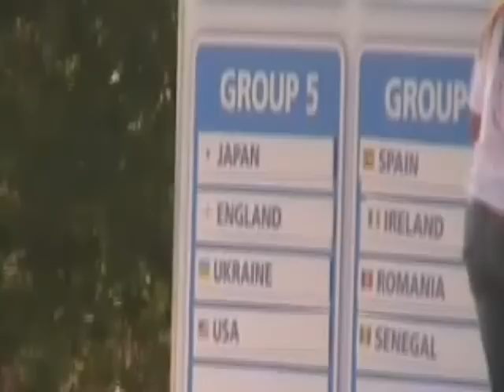Les yeux dans les lionceaux de la Teranga. Délégation SENEGAL 2010 DNC.wmv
L'Association DIAMBARS a organisé (en collaboration avec la laiterie du berger) les phases qualificatives nationales au Sénégal pour la DNC, puis Diambars a porté l'équipe victorieuse aux finales mondiales en Afrique du Sud. Le Sénégal a remporté le prix spécial de la meilleure équipe basé sur des critères de partage, de cohésion, de fair play, d'animation, de repect et de beau jeu !!!